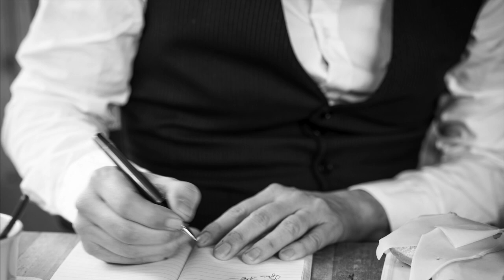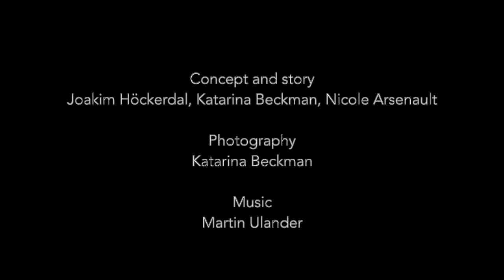The Emissary - A photo story set to music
An epic, other worldly experience of photos, music and mythology!
Concept and story - Joakim Höckerdal, Katarina Beckman and Nicole Arsenault
Photography - Katarina Beckman